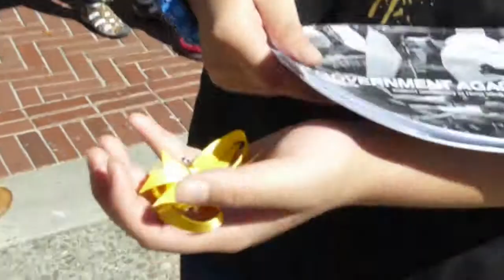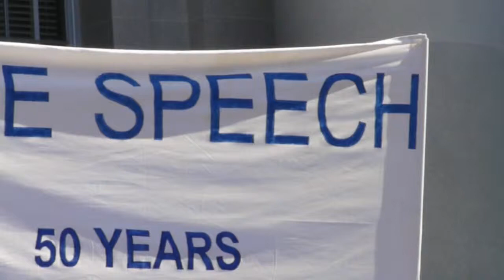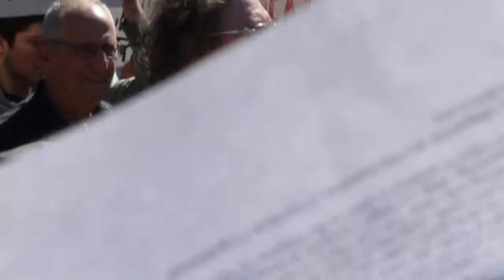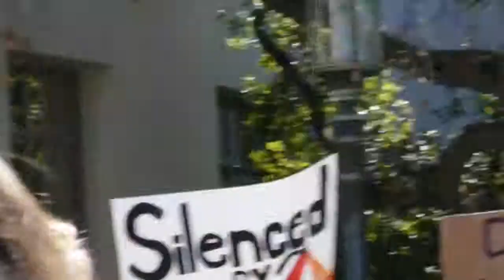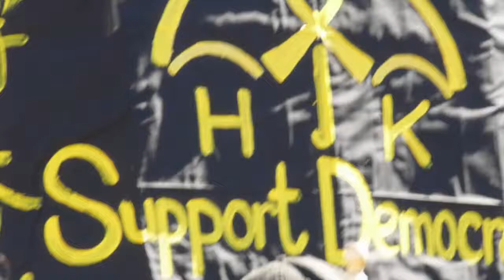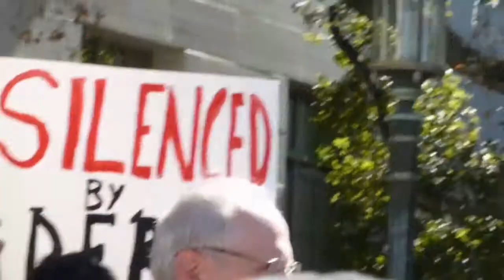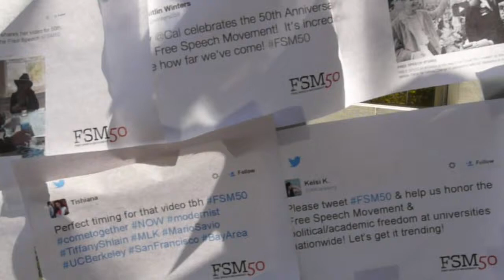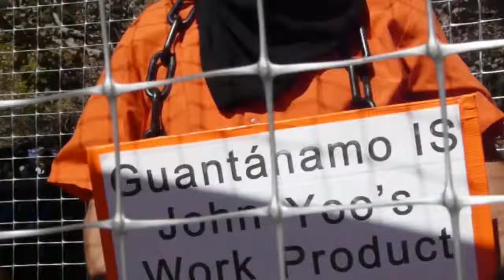Free Speech Movement 50th Anniversary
Celebration of the 50th anniversary of the Free Speech Movement at Sproul Hall on the University of California Berkeley campus. Speakers included Dolores Huerta, Jackie Goldberg, Bettina Aptheker, and Jack Weinberg. Also present were representatives of the Umbrella Revolution in Hong Kong, students calling for the firing and prosecution of John Yoo, author of the infamous "torture memo," and students protesting the events in Ferguson, Missouri. There was also an occupation protesting capital projects like the Richmond Bay Campus.